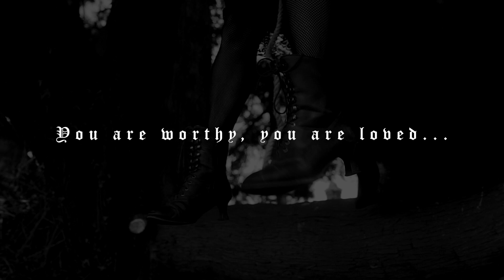PleasePrettyLea - Ohheycide - OFFICIAL MUSIC VIDEO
The following visual presents scenes detailing the complexity of Suicide Ideation. Viewer’s discretion is advised.
If you are experiencing any of the behaviours displayed, please talk to someone whether that be a family member, partner, friend or support services. In addition, at the end of the visual you will find useful links and numbers for additional support.